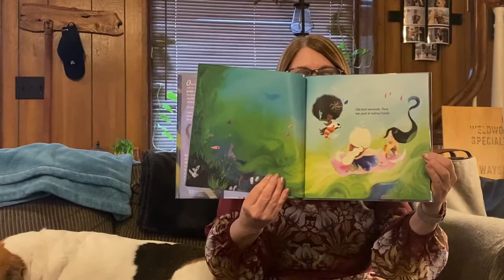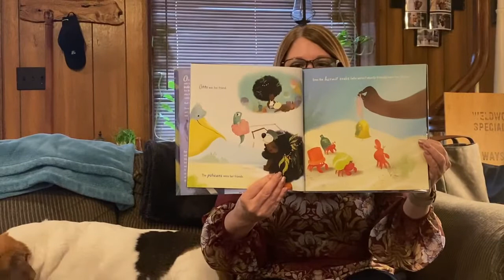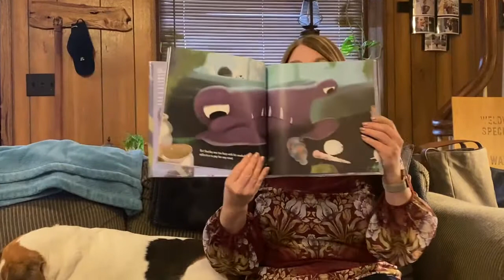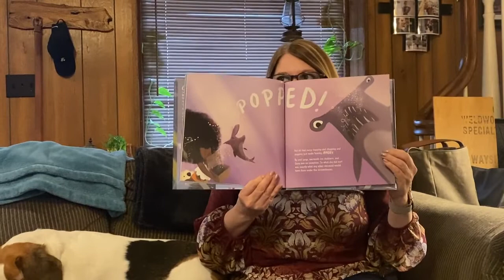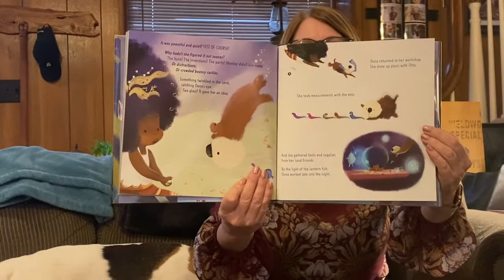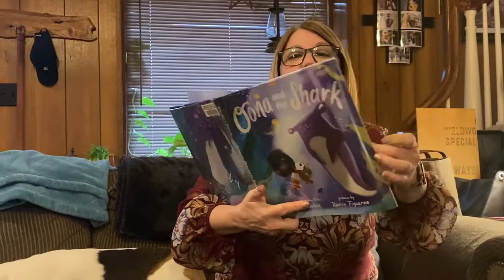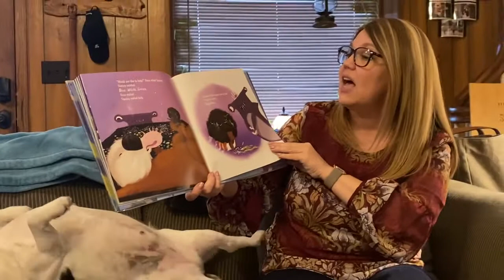Story Time #186: Oona and the Shark 2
Listen to Miss Nancy as she reads "Oona and the Shark 2" by Kelly DiPucchio.

Oona loves to share her inventions with her friends. They’re big and bold and LOUD—just like her! But there’s one underwater creature who doesn’t seem to enjoy Oona’s company, or her creations.

Stanley the shark! He doesn’t care for her squeaky unicorn. And he’s far too busy for the Sea Horse Carousel. And oh GOODNESS! Oona’s latest hopping, chopping, and popping inventions just make him angry.